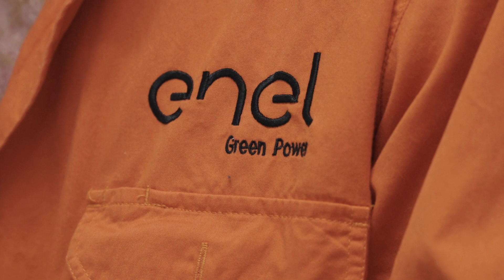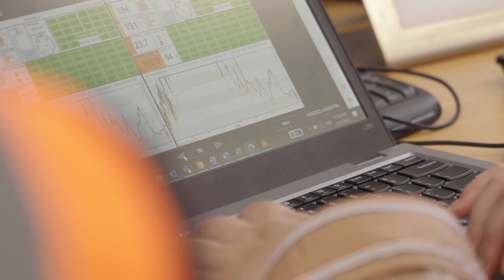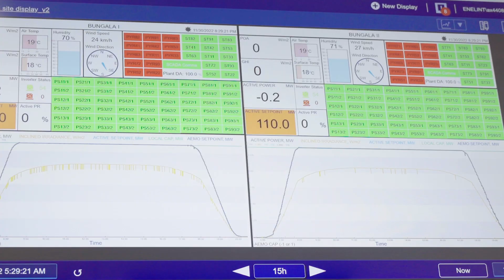Enel Green Power’s Bungala Solar Farm in South Australia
Learn about the Bungala Solar Farm, located outside of Port Augusta in South Australia. Meet Enel Green Power’s team that are based locally and operate the site, plus some of Enel Green Power’s broader team that support the operations of the site remotely.